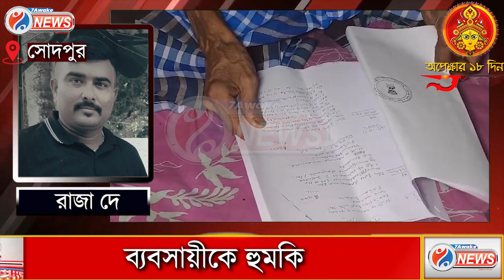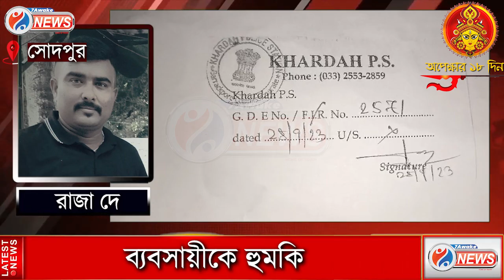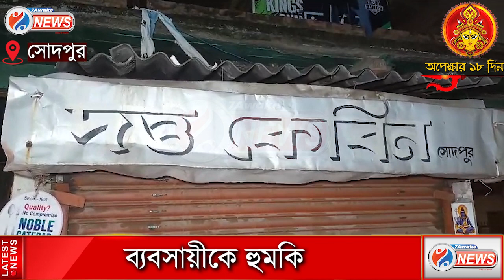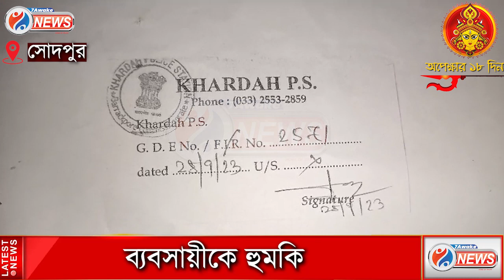Sodepur Incident : সোদপুরে প্রোমোটিংয়ের জন্য চা বিক্রেতাকে উচ্ছেদের হুমকি জমি মালিকের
সোদপুরে প্রোমোটিংয়ের জন্য চা বিক্রেতাকে উচ্ছেদের হুমকি জমি মালিকের

Jai HInd!